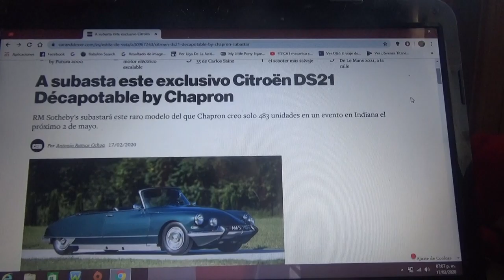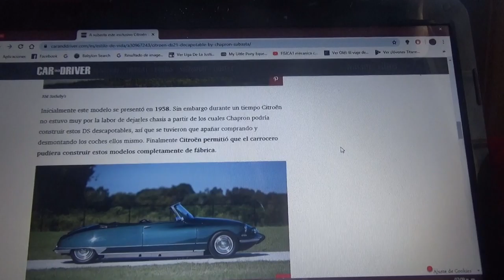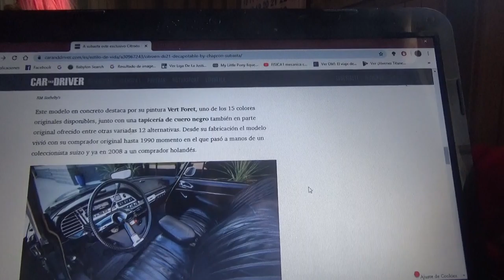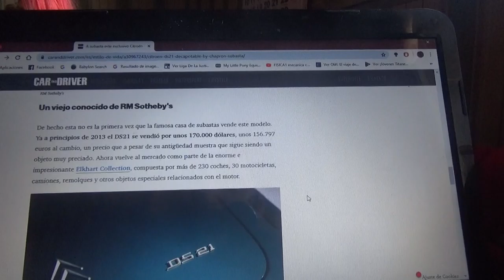A subasta este Citroen DS21 descapotable de Capron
Solo hubieron 483 ejemplares de esta versión descapotable del famoso modelo francés y ahora uno de ellos saldrá a subasta en el estado de Indiana de Estados Unidos el 2 de Marzo por Rm Sotheby's